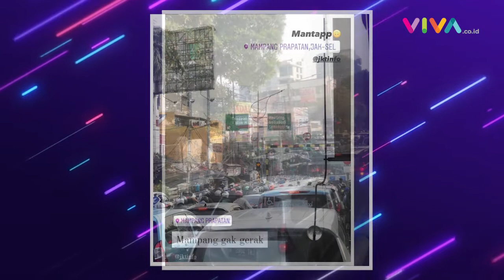Penyekatan 100 Titik di Jakarta dan Sekitarnya Mulai Berlaku Hari ini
VIVA - Polda Metro Jaya kembali memperluas titik penyekatan baik di ruas jalan dalam kota, gerbang tol, hingga wilayah kota penyangga Ibu Kota selama Pemberlakuan Pembatasan Kegiatan Masyarakat (PPKM) Darurat.